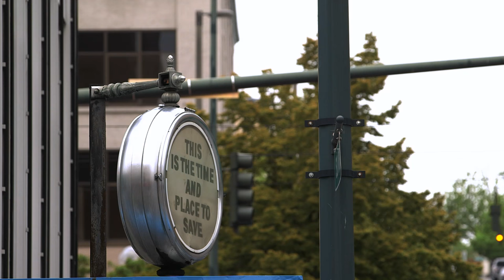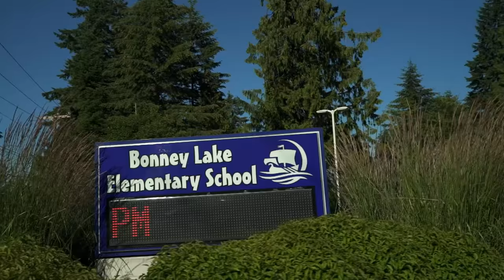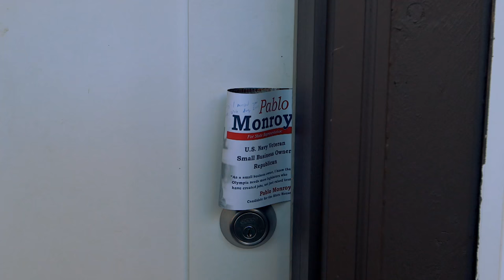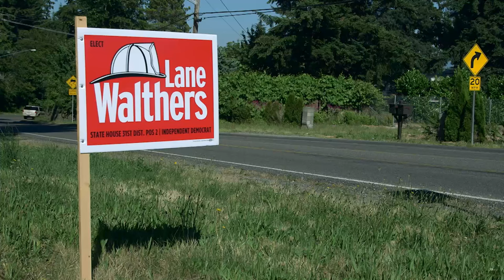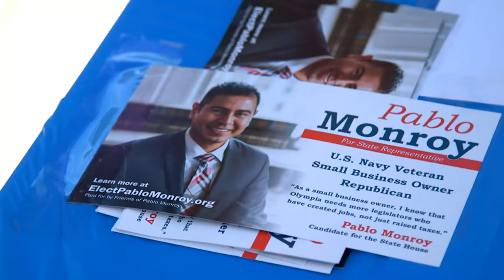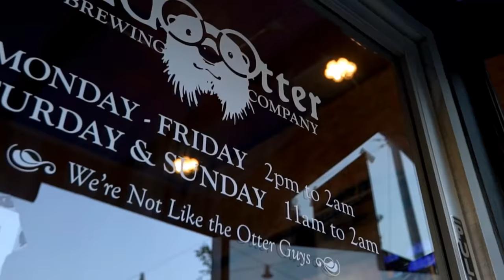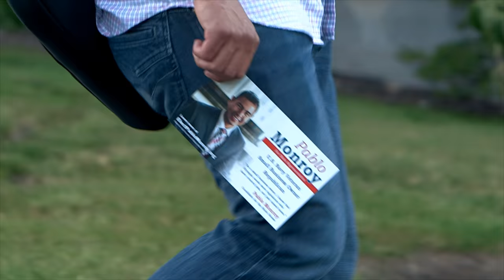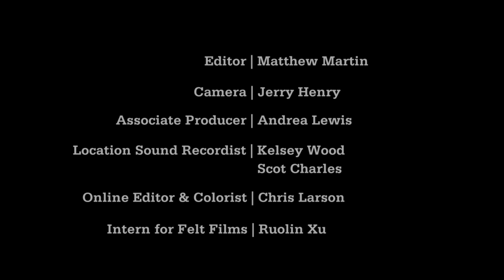POSTCARDS FROM THE GREAT DIVIDE | Purple Reign | PBS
In the fight to win control at the state level, Republicans have reached a historic high, capturing thirty-one legislatures in the past several years. Now the Republicans think they have a plan to win both legislative houses in left-leaning Washington State. With divided knife-edge majorities in both chambers, we follow a GOP strategist as he works with socially moderate candidates.

Postcards From The Great Divide is a series of short documentaries produced by leading American independent filmmakers that will be released in a digital partnership between PBS' Election 2016 initiative and The Washington Post, with a subsequent PBS broadcast on the World Channel.